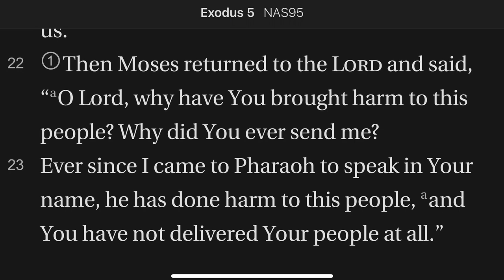Exodus 5:22-23 Complaining about God's Deliverance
After pharaoh makes the situation even harder for the Hebrews in forced labor, Moses complains to God because He has not yet delivered His people. The Hebrews, it seems, expect an almost effortless deliverance from Egypt. But they are not ready for deliverance. God will bring them to a state of readiness first. God will in crease their faith first, so that they are ready to be delivered.